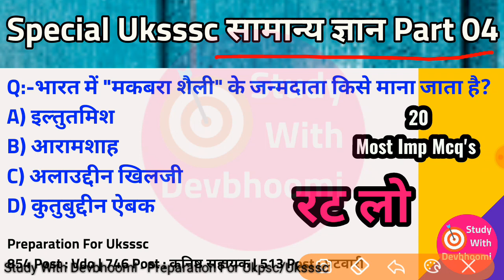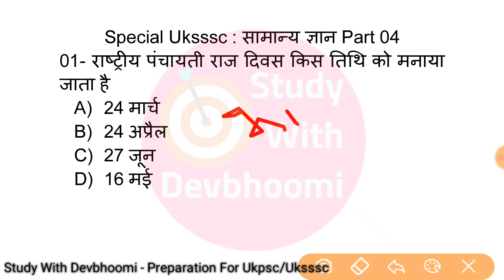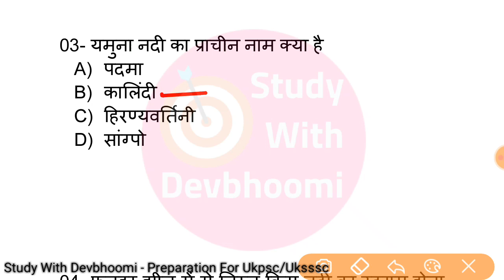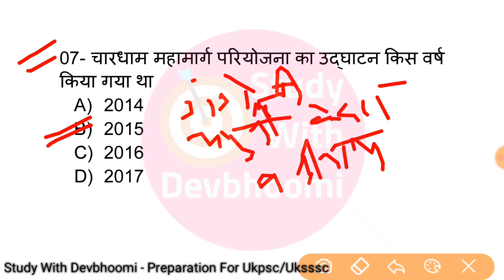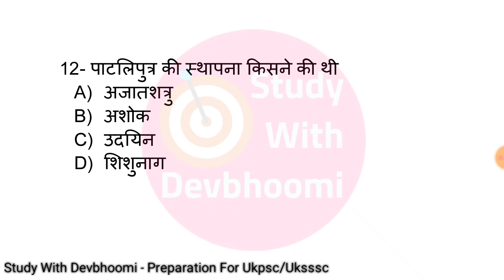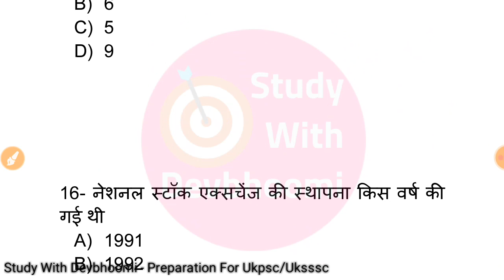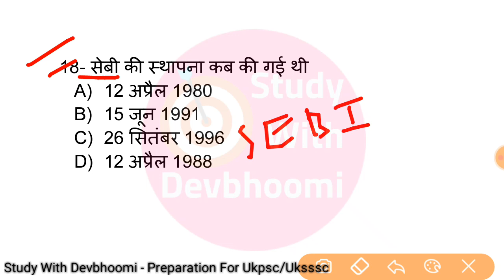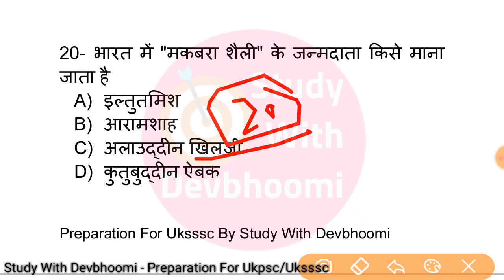Samanya Gyan Part 04 | General Knowledge For Uksssc | Group C | समूह ग | Vdo | Computer Assistant..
.Pdf/E-books.